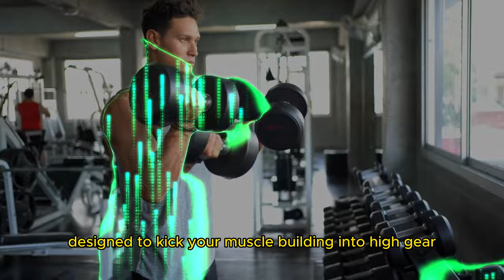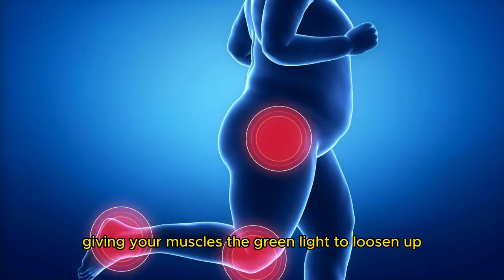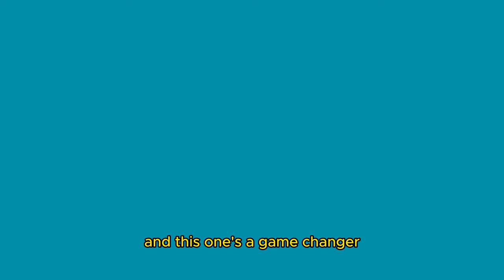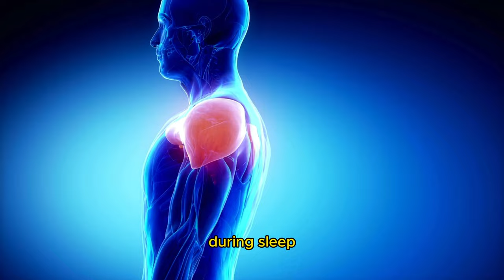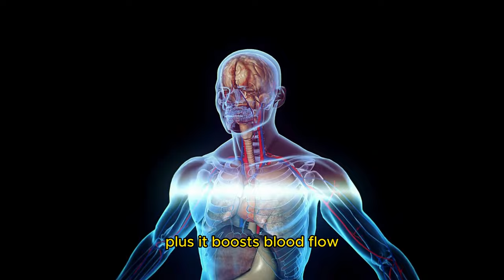7 Morning Routines to Speed Up Muscle Growth!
7 Essential Morning Habits that enable you to really speed up your muscle growth and gain the discipline to starting off your day correctly.  Good Habits start with good morning routines!

Gaining muscle can often feel like an uphill battle, but what if I told you that the secret sauce lies right in your morning routine?

Now, imagine transforming your mornings into a powerhouse for muscle growth. That's exactly what i'm going to dive into in this video! I'll be revealing 7 dynamite morning habits that are essential for anyone looking to turbocharge their muscle-building journey. If you're all-in on beefing up your gains and sculpting an awe-inspiring physique, you're in the right place. Get ready to revolutionize your mornings and witness a body transformation like never before!